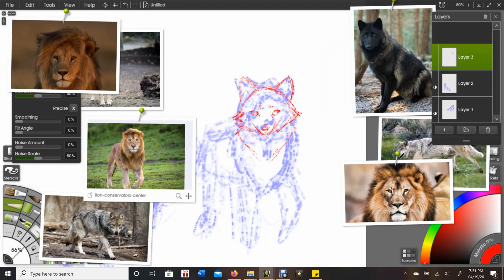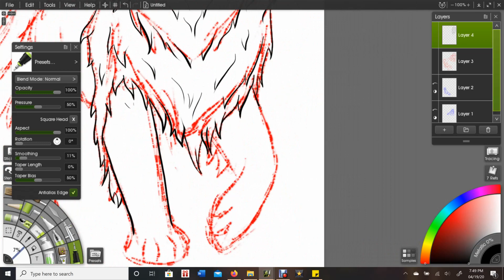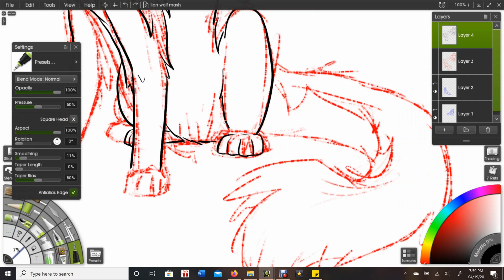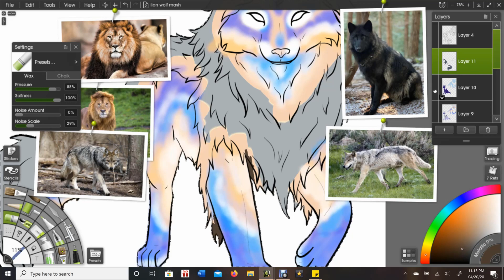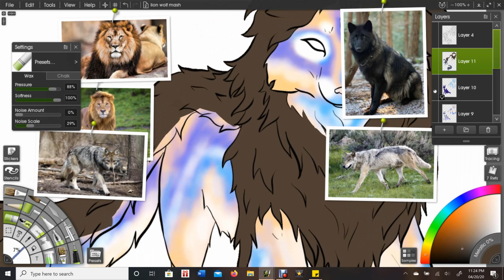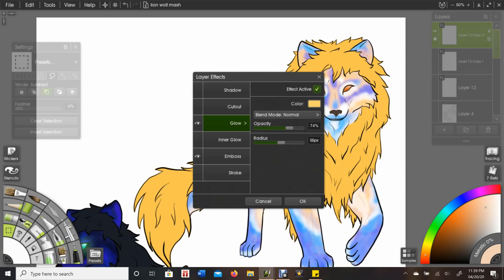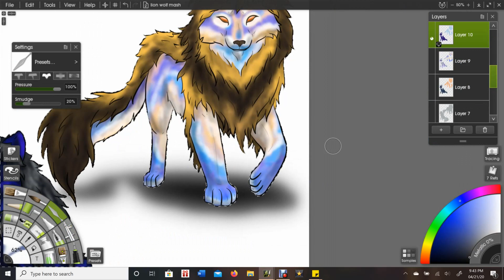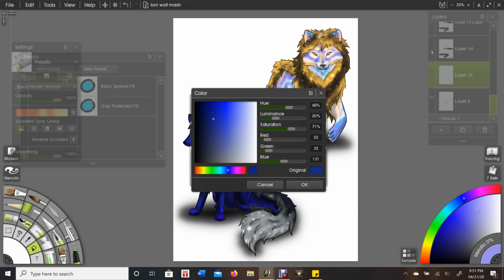Wolves and Lions Make a Magical Creature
Nearly forgot to post this. This is a recreation of a creature I made up back when I was 14. I wouldn't really call it a redraw as I didn't reference my old photo at all other then when I was initially going through my old art and saw it there. They are called Rinjuny just a random word I made up back at the same time as I was trying to make my own language.

(currently not streaming till I get it to work properly)